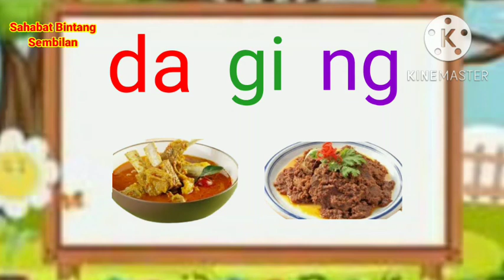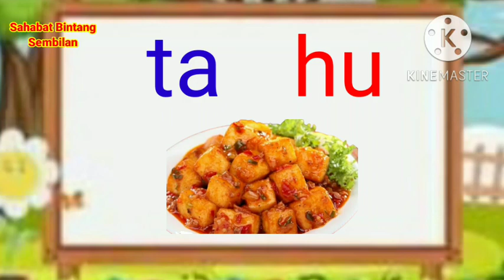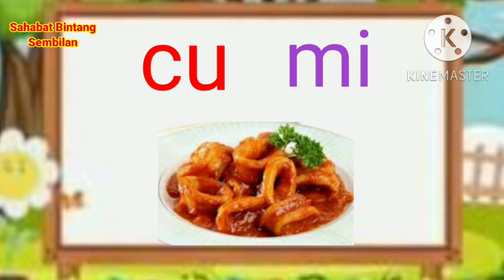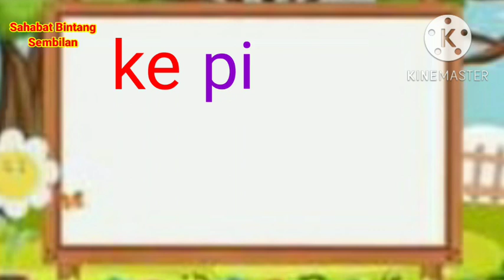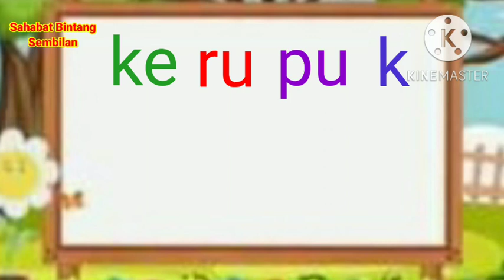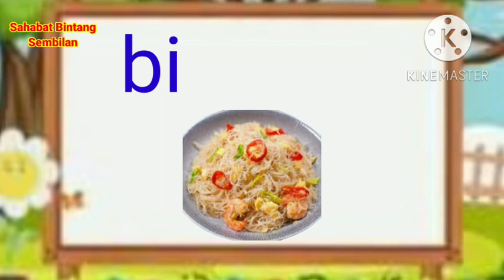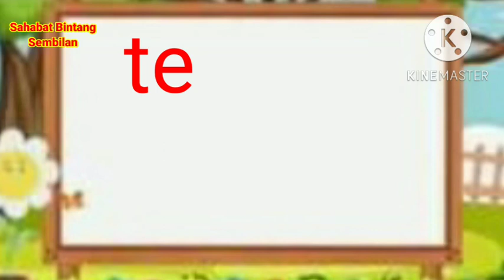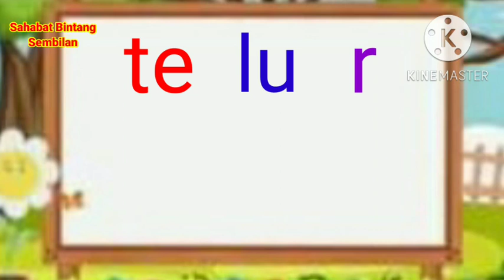Belajar Membaca/Membaca/Belajar Membaca Untuk Anak Tk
Belajar Membaca, Membaca, Baca, Belajar, Belajar Membaca Anak Tk.

Belajar membaca, belajar baca, membaca, belajar membaca untuk Anak Tk.

Belajar mengeja, membaca anak Tk, cara cepat membaca anak tk, lauk pauk.